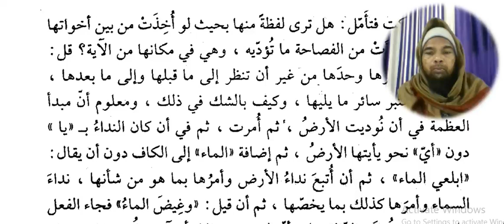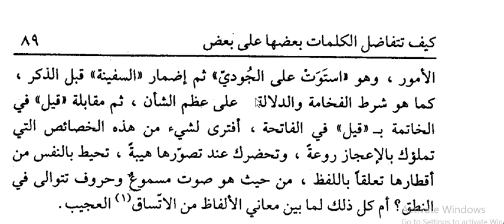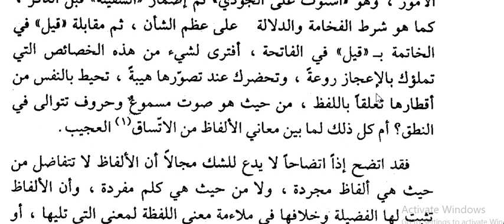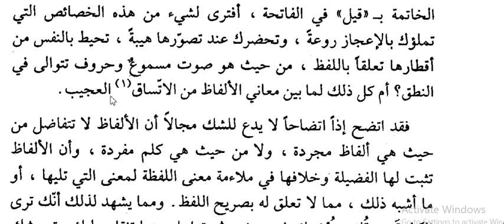Arabic language.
Asslamu Alaikum !

Hazrat!

Taqreer bayanat
Taqreer bayan
Taqreer vidio
Ilm ki fazilat aur hasil karne ka tariqa
Rasheed Rajasthani
Rasheed nadvi
Islahi bayan
Islahi bayanat
Motivational vidio
Abdur Rashid
Abdul Rashid
Rashid miftahi
Rasheed
Rashid
Tarbiyat
Darsequran
Dars e Quran
Darse hadees

Rasheed nadvi
Islahi bayan
Islahi bayanat
Motivational vidio
Abdur Rashid
Abdul Rashid
Rashid miftahi
Rasheed
Rashid
Tarbiyat
Darsequran
Dars e Quran
Darse hadees